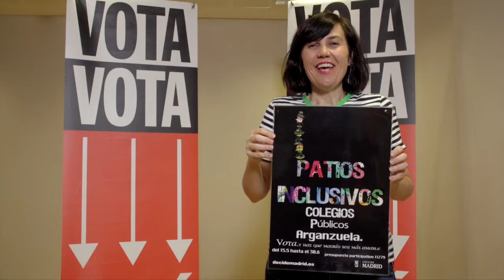Patios inclusivos para los colegios públicos de Arganzuela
Vídeo sobre el proyecto de Distrito Arganzuela que propone el acondicionamiento de los patios de colegios públicos con el fin de hacerlos espacios inclusivos y de socialización en los presupuestos participativos 2018.